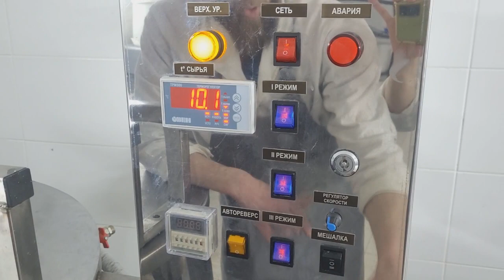Sơn làm phó mát trong một trại nuôi bò sữa thuộc khu vực Polissia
Polissia là một khu vực tự nhiên và lịch sử ở Đông Âu. Là một khu vực rừng rộng lớn bậc nhất châu Âu, Polesia nằm ở phía Tây Nam của Vùng Đất Thấp Đông Âu, chủ yếu nằm trong lãnh thổ Ukraina (bao gồm các khu vực phía bắc của vùng Volyn, Rivne, Zhytomyr, Kyiv, Chernihiv và Sumy), phần phía nam của vùng Brest của Belarus, ngoài ra có một phần nhỏ nằm trong lãnh thổ Ba Lan và Nga.